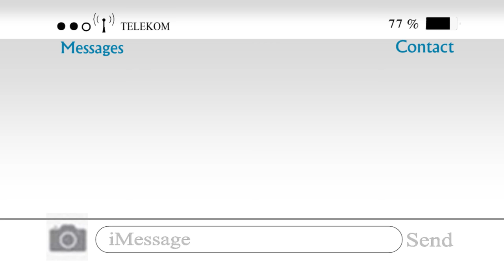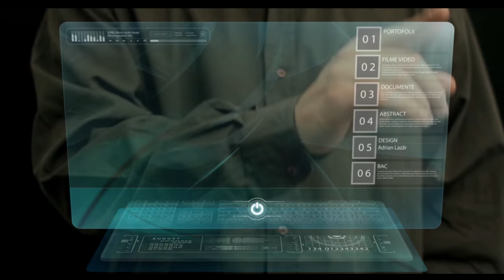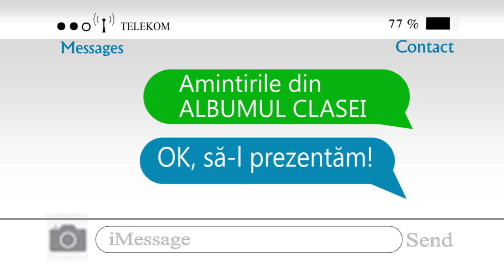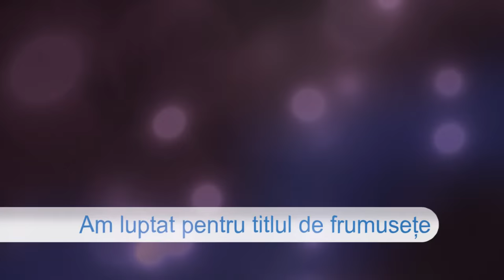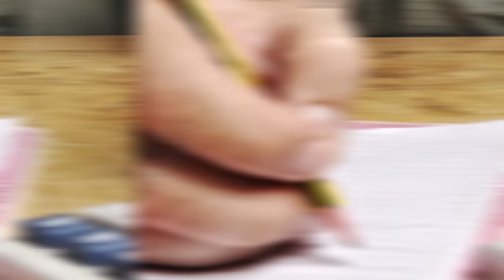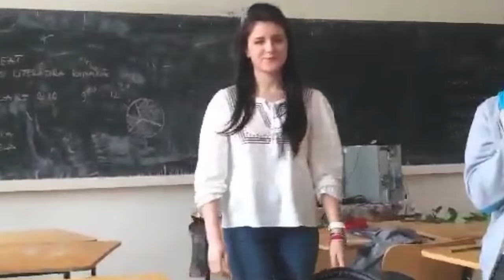Clip Curs Festiv - Clasa XII A "Petru Poni" Roman (2012-2016)